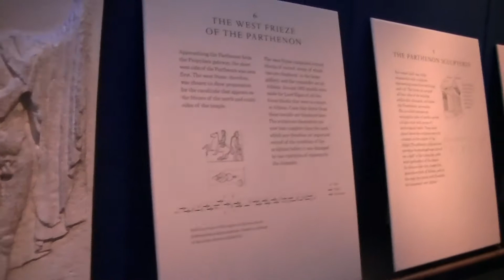June 23, 2018 in London -11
London to Rome Highlights
8 Days; 4 Countries; 8 Cities; 7 Nights accommodation

10 Meals: 7 Buffet breakfasts & 3 Three course dinners

Europe's romantic capitals and extraordinary cultural highlights are the highlights of this jaunt through Western Europe, exploring the majestic monuments of Paris, the lush Burgundy region, beautiful Lake Lucerne and the Italian cultural centres of Venice, Florence and Rome.

Your Itinerary

Click to make image larger

1. London – Paris (2 Nights)
A very warm welcome from your Travel Director. See the White Cliffs of Dover as you cross by ferry to Calais in France. Travel past the Somme battlefields in northern France to the glittering capital Paris, your home for the next two nights. Consider a cruise along the Seine in a glass-topped boat.
Hotel
Novotel 14 Porte d'Orleans
Optional Experiences
Seine Cruise And Paris Illuminations
Paris at night is a city transformed. Enjoy this superb 'City of Light' on a leisurely cruise along the River Seine. Afterwards, as we drive through this amazing city, we’ll stop at some vantage points for you to capture the fascinating sights on camera. In summer, this trip may take place before sunset.
2. Paris Orientation and Free Time
3. Paris – Lucerne Region
4. Lucerne Region – Venice
5. Venice Orientation – Florence
6. Florence – Rome (2 Nights)
7. Rome Sightseeing and Free Time
8. Depart Rome
What's Included
Sightseeing Highlights

o Dover
See the White Cliffs
o Florence
See Piazza St. Croce
o Lucerne
Orientation includes views of the Chapel Bridge and a visit to the Lion Monument
o Paris
Sightseeing includes views of the Champs Élysées, Arc de Triomphe and the Eiffel Tower
o Rome
Sightseeing with your Local Specialist includes views of the Colosseum, see the ancient sites and visit St. Peter's Basilica
o Venice
Cruise by private boat to St. Mark's Square. Visit a traditional glassblowing workshop
What's Included
Unbeatable Features

o Audio Headsets Provided throughout your holiday to enhance your included sightseeing experiences
o Daily breakfast
o Luxury air-conditioned coach
o The services of a Trafalgar Local Host if you stay at Trafalgar's recommended London hotel
o Ferry from Dover to Calais
o Cherry-picked hotels, all tried and trusted
o Variety of Optional Experiences
o An expert Travel Director and separate driver
o All hotel service charges and tips, baggage handling fees and local taxes
o London airport transfer service available to purchase, conditions apply. See link below for airport transfer page
o Pick-up in London if you stay at the Trafalgar recommended London hotel booked through Trafalgar or from the London Reception Centre
o Airport transfer is provided on the last travel day. Conditions apply. See airport transfer page link below for details
Airport Transfers
• Specific transfer information can be found on the airport transfers page